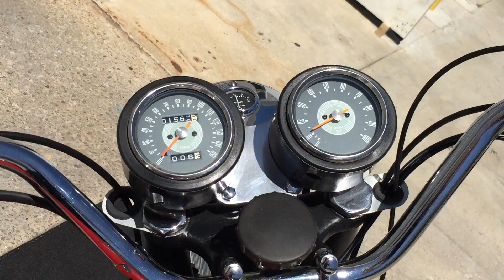1970 BSA A65 Lightning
Flamboyant Red and Chrome
Classic 650cc Twin-Carb
Completly Restored
Last year of the desirable frame
Dual Amal Concentric Carburetors
8” twin-leading shoe front drum brake and 7” rear drum brake
Oil pressure warning system
Rubber-mounted speedo and tach
Twin horns
New Tires
New Brakes & Wheel Bearings
New Drive Chain
New Battery
New Clutch
New Control Cables
Rebuilt Front & Rear Suspension
Complete Engine Tune-up w/Oil Change Service
Chrome, Polish, Paint & Powder Coating
Great looking and running motorcycle!

TCM Certified w/Vehicle Inspection!
3-Month, 3,000 Mile Limited Engine Warranty!

Lot
$13,495 Available at Triumph Classic Motorcycles